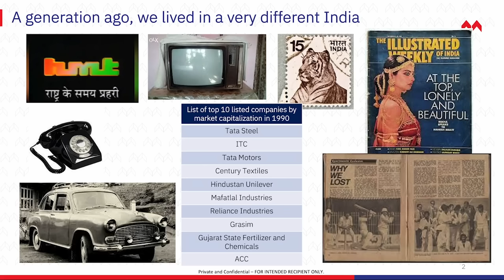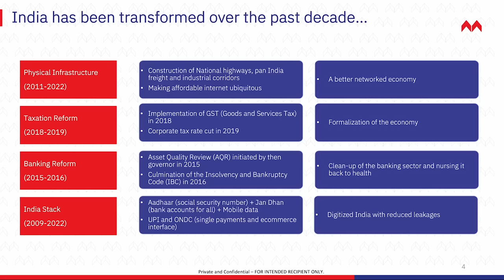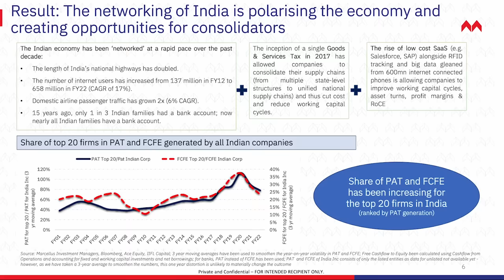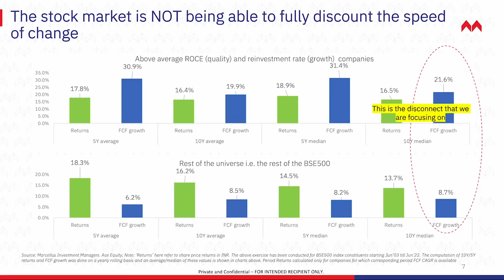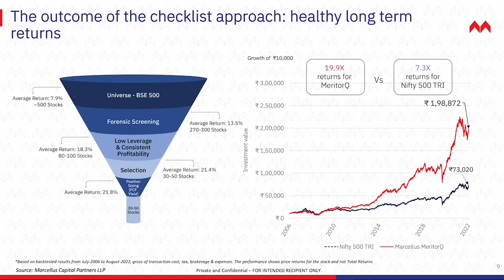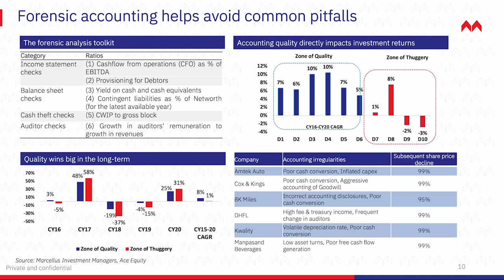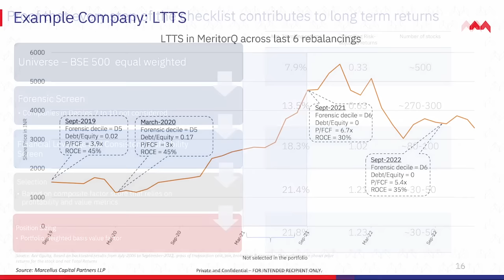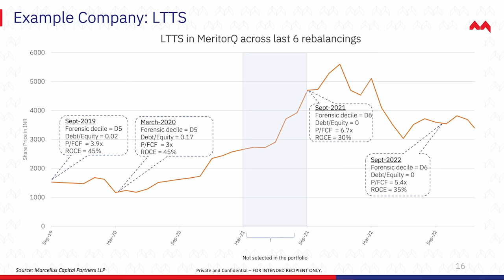Masterclass with Saurabh Mukherjea - A Checklist for the Modern Indian Investor | EDGE Community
​In this Masterclass, Saurabh Mukherjea will discuss how one can follow an automated investment checklist which when applied regularly, can reduce the chances of making investment mistakes and in turn maximize the potential of wealth generation for investors. This Masterclass would help us in selecting undervalued stocks and overweighting them in the portfolio combined with regular rebalancing.

​As Warren Buffet once said, “Investing is simple but not easy”. Most of us don’t spend time dwelling on our errors. But if we did, we could create checklists that would eliminate those errors. To adopt a checklist is to embrace humility and admit our own fallibility. So please join us in this Masterclass as we do exactly that!

Renowned journalist Govind Ethiraj will be hosting a Q&A with Saurabh Mukherjea after the Masterclass.

​Key points we will be discussing:
- How to build a long-only portfolio with a Quantitative fundamentals approach based on good investing principles.
- Hold 35-45 stock portfolio diversified across large, mid and small-cap segments and factors (quality and value).
- The contribution from each portfolio construction steps to the back-tested performance.
- The advantages of the quantitative approach followed which allow us to analyse and rank over a large universe of companies and avoid common behavioural errors in investing like “availability bias”
- How to address cognitive biases and capitalize on the behavioral and analytical errors of other investors.

​About EDGE Community:
EDGE is a constellation of leaders, creators & professionals from across different disciplines - committed to helping each other thrive. EDGE Memberships are based on recommendations only. The purpose is to create a gated community of highly trusted individuals who have a track-record of being intellectually curious, adventurous, warm, compassionate, and highly engaged individuals who can add value stemming from each-others domains.

About Saurabh Mukherjea:
Saurabh Mukherjea is the Founder and Chief Investment Officer of Marcellus Investment Managers. Saurabh was educated at the London School of Economics where he earned a BSc in Economics (with First Class Honours) and an MSc in Economics (with distinction in Macro & Microeconomics). Prior to setting up Marcellus, Saurabh was CEO at Ambit Capital and was working in the sell side in London at Clear Capital. He continues to be part of multiple SEBI working groups and writing various books such as Gurus of Chaos, The Unusual Billionaires, Coffee-Can investing, and more!